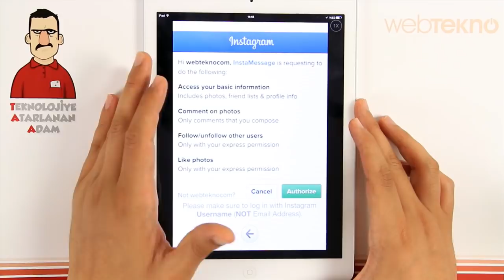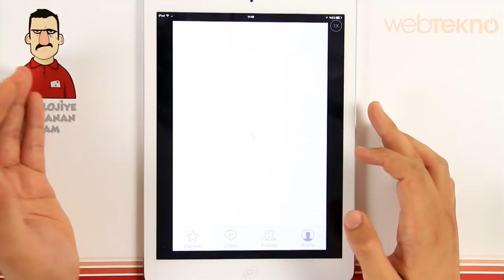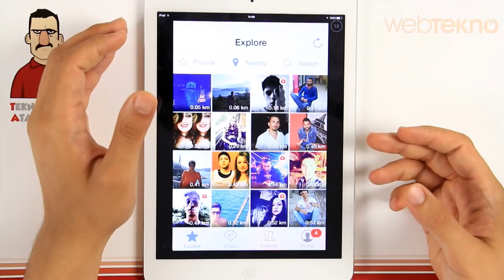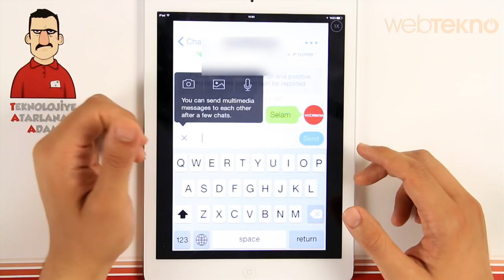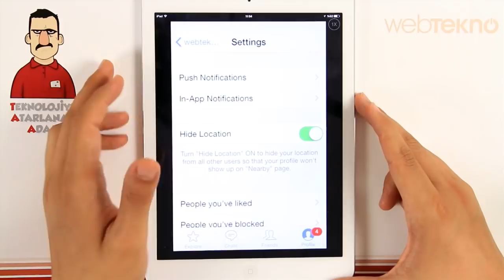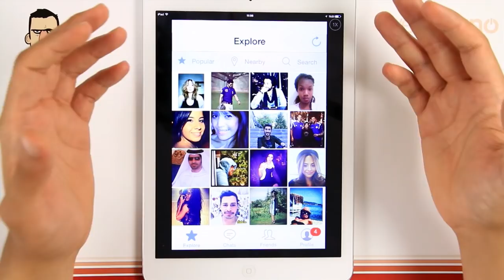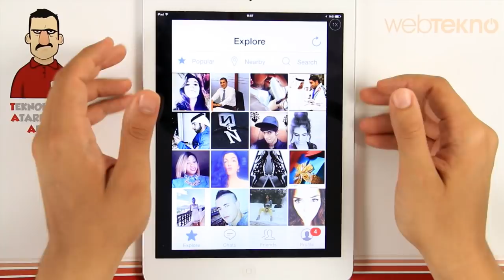Teknolojiye Atarlanan Adam - InstaMessage İncelemesi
Teknolojiye Atarlanan Adam yurdumuzda çoğu gencin kanayan yarası olan "instagram"ın ek mesajlaşma uygulaması olan instamessage'ı inceledi.

Harun abiler ve böbrek.avi'ler hakkında uyardı.